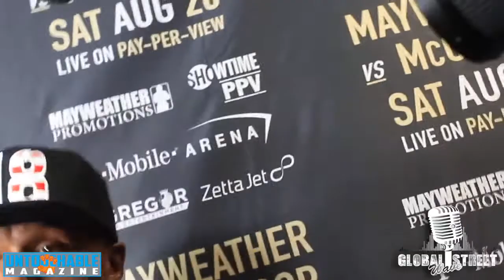Floyd MayWeather in Press Room July 11, 2017 at the Staples Center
Global Street Wave and Untouchable Magazine Collaboration doing Media Press
Mayweather vs McGregor Press Conference at The Staples Center